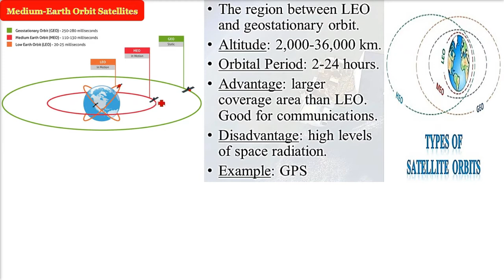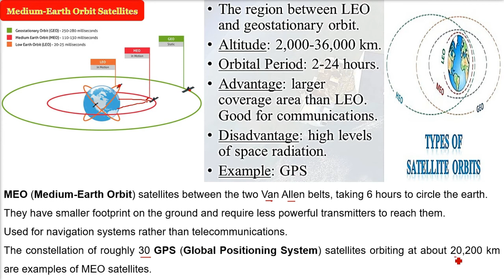What are Medium Earth Orbit Satellites | MEO